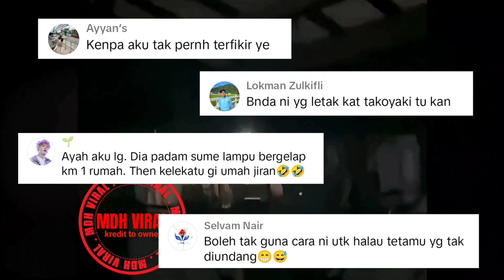MACAM TU JE DIA GULA-GULAKAN KELKATU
MACAM TU JE DIA GULA-GULAKAN KELKATU, memaparkan kreativiti seorang lelaki yang menggunakan telefon bimbit untuk memindahkan kelkatu yang berada di dalam kawasan rumah. ia menunjukkan seolah-olah kelkatu tersebut terlalu mudah digula-gulakan (diperdaya).